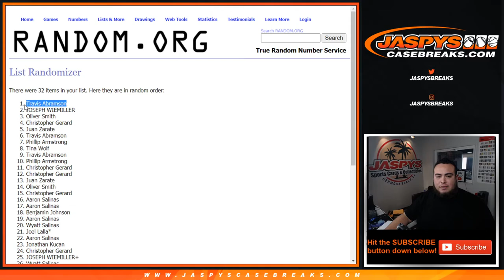SUN. 9/13 - RANDOM FOR 250 POINTS IN 2019 CONTENDERS OPTIC 2RT #1